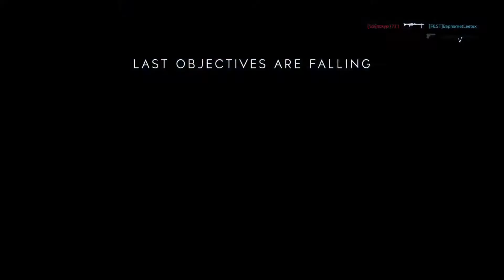When religion meets battlefield Gunny vs Devil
BATTLEFIELD V